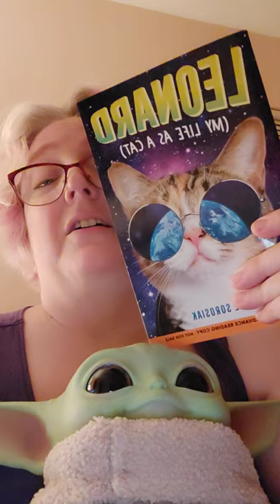Book Review - Leonard (My life as a Cat) by Carlie Sorosiak